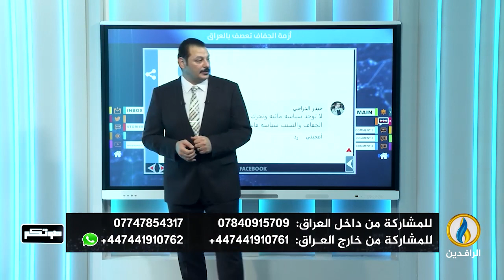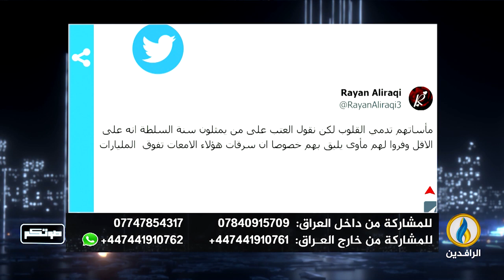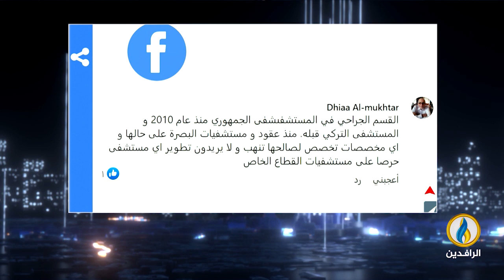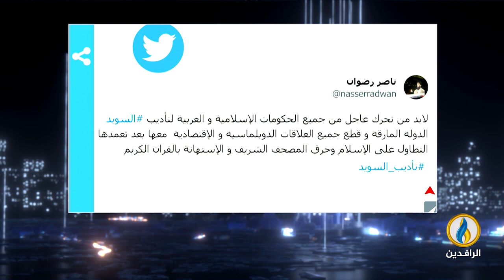صوتكم | 21 - 7 - 2023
تقديم:
أفل الصقر